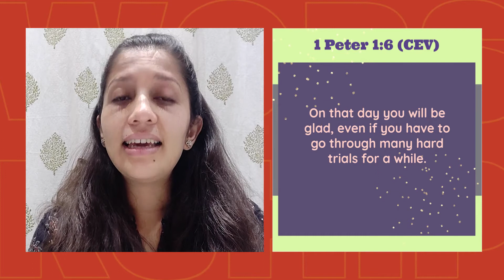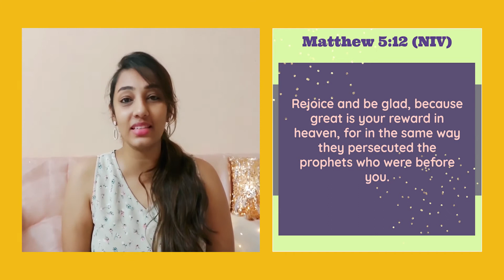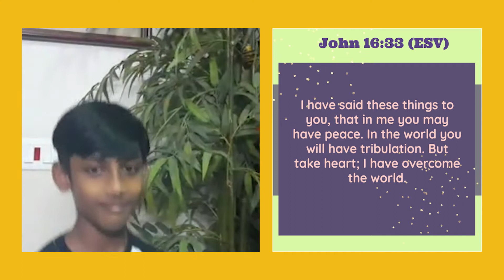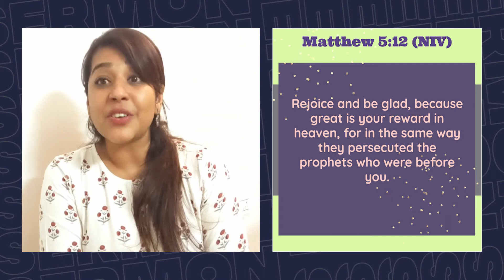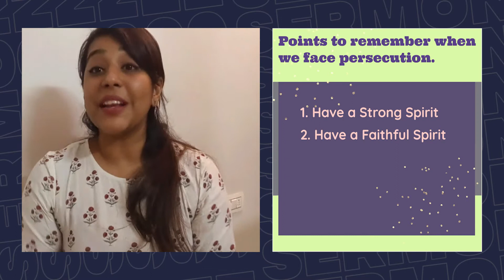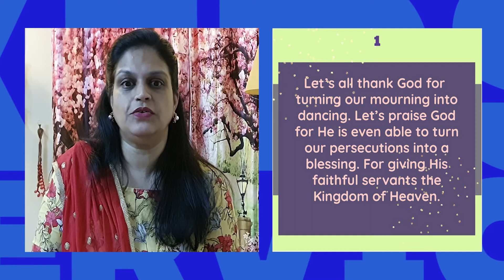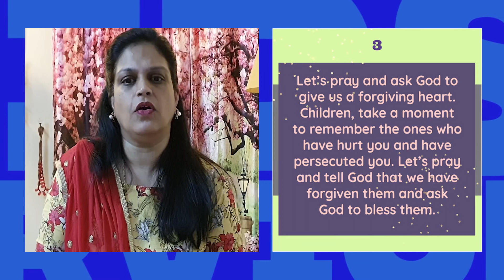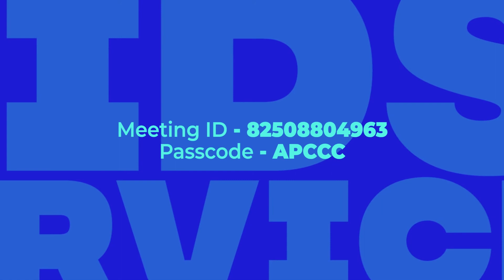24th October 2021 : Kids Service Online: Blessed are the Persecuted (Pre-recorded)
Exciting songs, Bible lessons and fun as we learn today about The Beatitudes.

Hello kids - you are VIP kids, Very Important People to Jesus! Today we learn about  the last two Beatitude -

Blessed are those who are persecuted for righteousness’ sake, For theirs is the kingdom of heaven and

Blessed are you when they revile and persecute you, and say all kinds of evil against you falsely for My sake. Rejoice and be exceedingly glad, for great is your reward in heaven, for so they persecuted the prophets who were before you.

Persecution simply means to be hurt or attacked.  Persecution is never pleasant, it involves suffering and often severe pain. So how can being persecuted be “blessed”?  Jesus considers it blessed when we are persecuted "for righteousness sake."

Some people suffer for doing evil, but that is punishment, not persecution. But Jesus offers a great reward to those who are persecuted for tirelessly pursuing the kingdom of righteousness and because of their uncompromising faithfulness to God no matter what the circumstance may be like.

Intro - 00:00
Opening Prayer - 03:27
Worship - 03:48
Creative Segment - 18:31
Declaration - 32:41
Sermon - 34:37
Prayer - 44:21
Let's Dance - 49:17
Closing Announcements and Prayer - 51:40

Credits of Worship Songs sung by APC Worship Team:
1.PHARAOH, PHARAOH
Lyrics: Tony Sbrana (1971)
Tune: Adapted from ‘Louie Louie’
by the The Kinsmen (1963)

3.LOVELY LORD
Artist: Petra

Credits of Choreography Song:
 SHOW JESUS
Artist: Jamie Grace
Album: One Song at a Time
Songwriters: Gaberiel Patillo / Samuel C. Mizell